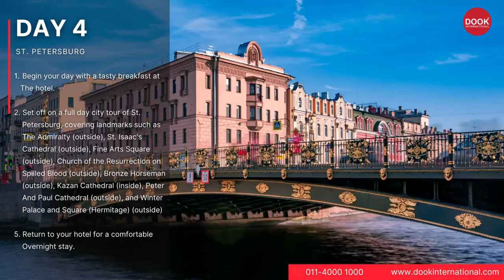Moscow & St Petersburg 5 Nights Tour Plan | How to Travel Russia in 6 Days Itinerary | Dook Travels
🇷🇺 Embark on an unforgettable journey through the heart of Russia with our meticulously crafted 6-day travel itinerary covering the captivating cities of Moscow and St. Petersburg! 🏙️ Immerse yourself in the rich history, stunning architecture, and vibrant culture of these two iconic destinations.

🎥 Join us as we uncover the highlights and hidden gems of Moscow and St. Petersburg in this comprehensive 6-day travel itinerary. Whether you're a history enthusiast, an art lover, or simply a curious traveler, Russia's vibrant culture and unparalleled beauty are sure to leave you in awe. Don't miss out on this incredible opportunity to explore two of Russia's most iconic cities!